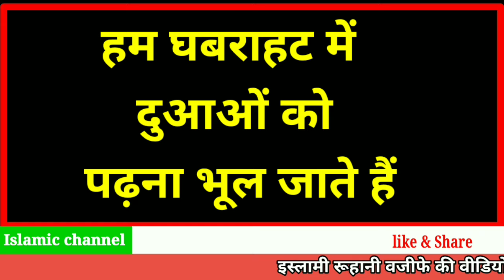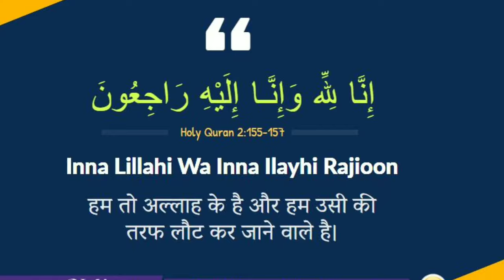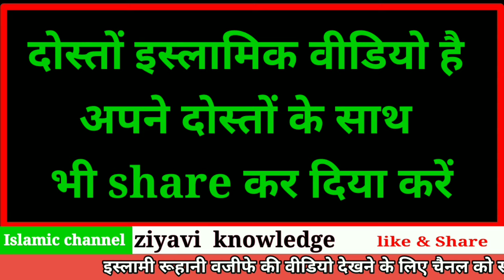jab koi cheez gum ho jaye dua || गुम होई चीज़ की दुआ || wazaif Urdu Hindi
in this video you can learn abuot khoi Hui chij wapas laane ka wazifa and Amal you will just need to follow my channel like and subscribe and share you will to easy tu get you think back•this video will help you grow easily and get think back this video specially your mad for if you lost something you will find easily with the help of this wazifa and like and subscribe my channel with friends share thank you you I am back new video thank you

khoi Hui cheese ja bhuli Hui chij maloom karne ka Amal •
aur baat keh kar bhul jaate Hain aur gum Hui chij wapas laane ka Amal
khoi Hui chij wapas kaise laen

         khoi_ hui _chij _ki_ dua
        wazifa _and_ Amal